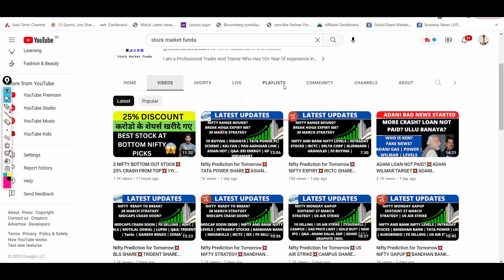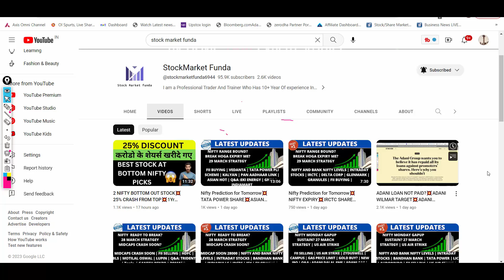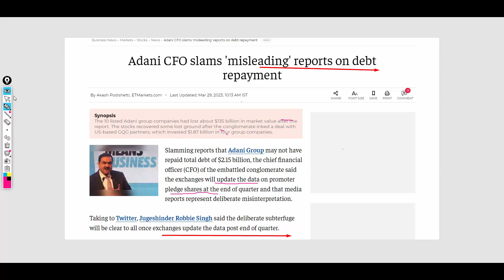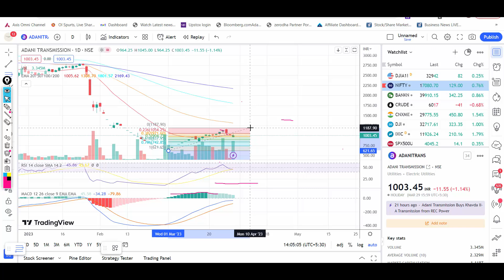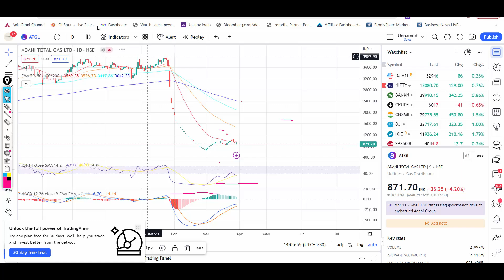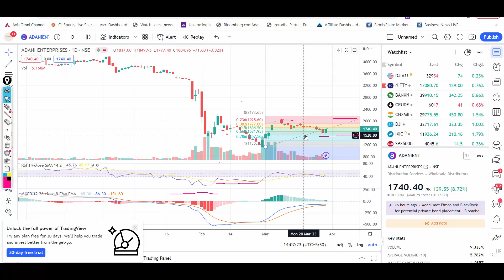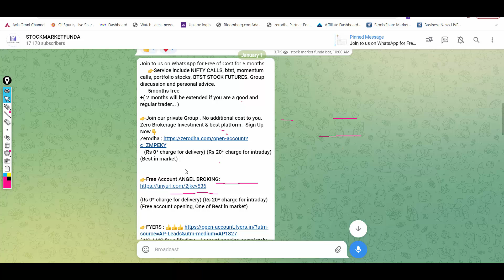BLACKROCK INVEST IN ADANI💥ADANI WILMAR TARGET💥ADANI ENTERPRISES SHARE💥ADANI GREEN💥ADANI POWER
Happy Learning !

Regards

Adani power latest news, Adani power in large cap stock
Adani power Stock analysis | New Fund investor in Adani power | Fund raising plans of indiabulls Group | 15000 Cr. Fund raising plans

 Adani enterprises Q4 Result 2023 | Adani enterprises Monday Target |
Adani enterprises share news,Adani enterprises share price,Adani enterprises share,
Adani enterprises share latest news,Adani enterprises share review,Adani enterprises share target,

Adani transmission Q4 Result 2023 | Adani transmission Monday Target |
Adani transmission share news,Adani transmission share price,Adani transmission share,
Adani transmission share latest news,Adani transmission share review,Adani transmission share target,

Adani green Q4 Result 2023 | Adani green Monday Target |
Adani green share news,Adani green share price,Adani green share,
Adani green share latest news,Adani green share review,Adani green share target,

Adani gas Q4 Result 2023 | Adani gas Monday Target |
Adani gas share news,Adani gas share price,Adani gas share,
Adani gas share latest news,Adani gas share review,Adani gas share target,

GQG BUY MORE STAKE IN ADANI ADANI ENTERPRISES SHARE

Adani power NEW CEO | Adani power PENNY STOCK | BEST PENNY STOCK UNDER 15 | BEST PENNY STOCK UNDER 10

HINDENBURG report, HINDENBURG short adani , HINDENBURG news , HINDENBURG crash adani

BEST CHOTU STOCK UNDER 15 | BEST PENNY STOCK UNDER 15 | BEST PENNY STOCK UNDER 10 | PENNY STOCK UNDER 30

Adani file case on hindenburg search | Adani enterprises recover from low

US PE FIRM BUY ADANI STOCKS💥ADANI SHARE NEWS💥ADANI ENTERPRISES SHARE💥ADANI GREEN SHARE NEWS
SUPREME COURSE CASE